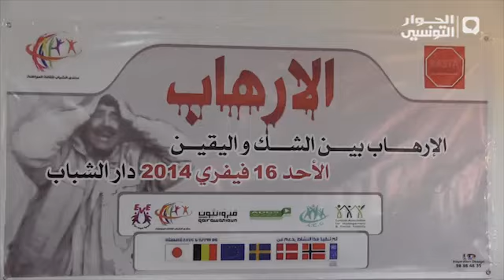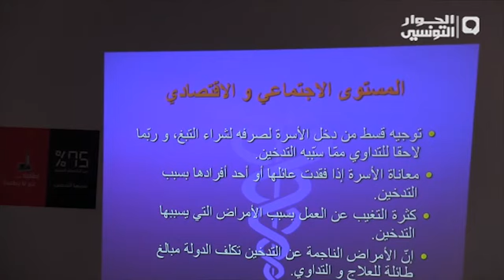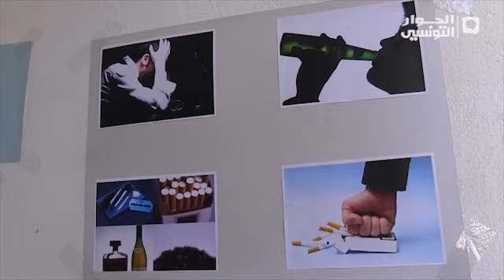نشرة الأخبار الرئيسية 16-02-2014